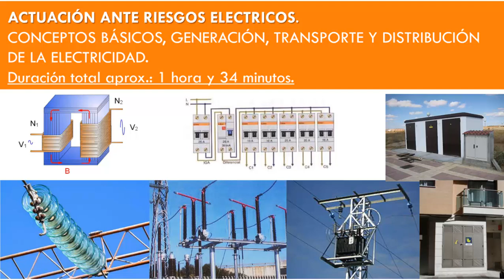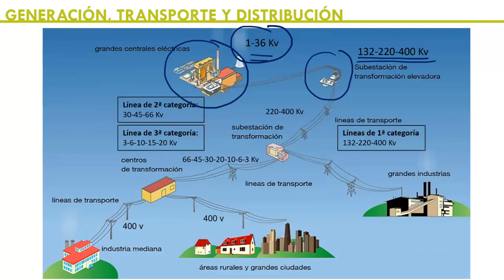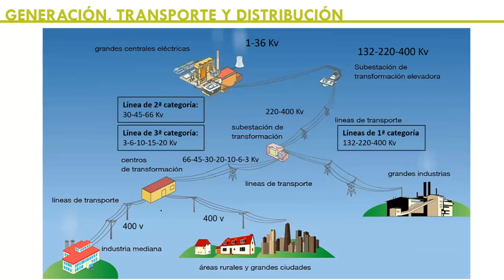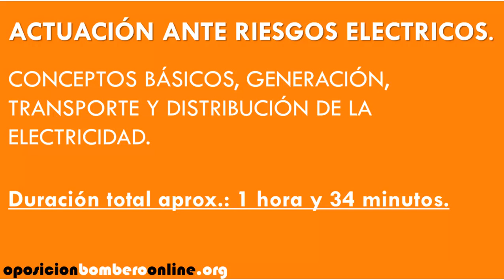GENERACION TRANSPORTE DISTRIBUCION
Bibliografía consultada:
Manual Básico para Bomberos de Nuevo Ingreso de la Agencia Valenciana de Seguridad y Respuesta a las Emergencias de la Generalitat Valenciana y coordinado por el IVASPE.

Conceptos básicos de física y química para bomberos.

Fundamentos para bomberos.
Por: Pablo Boj, Manuel García Pastor, Sergio Martínez Valdés y Pedro David Pacheco Mora.

Bombero.

Sesión 75. ACTUACION ANTE RIESGOS ELECTRICOS: CONCEPTOS BASICOS, GENERACION, TRANSPORTE Y DISTRIBUCIÓN DE LA ELECTRICIDAD.
CONCEPTOS BÁSICOS:

Electricidad.
Electrostática.
Electrodinámica.
Voltaje, tensión eléctrica o la diferencia de potencial.
Intensidad o corriente eléctrica.
Resistencia.
Ley de ohm.
Potencia eléctrica.
TIPOS DE CORRIENTES ELÉCTRICAS.

Corriente continua.
Corriente alterna.
Alternador.
Corriente monofásica y trifásica.
Dinámo.
GENERACIÓN, TRANSPORTE Y DISTRIBUCIÓN

Tipos de centrales generadores de electricidad.
Transformador de corriente alterna.
Relación entre la corriente eléctrica y el campo magnético.
Electroimán.
Principio de inducción electromágnetica.
Transformador: composición y funcionamiento.
Estructura de la red de transporte de la corriente eléctrica: ET, ST y CT.
Líneas: aéreas y subterráneas.
Componentes: apoyos, conductores y aisladores.
Maniobra y control en redes de MT y AT:
Seccionadores.
Interruptores.
Disyuntores.